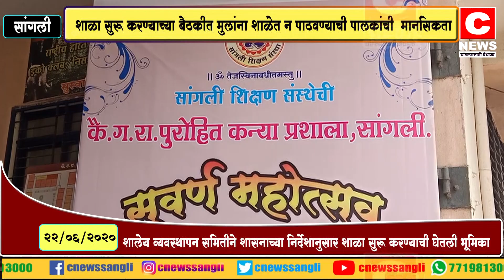शाळा सुरू करण्याच्या बैठकीत मुलांना शाळेत न पाठवण्याची पालकांची मानसिकता......सी न्यूज